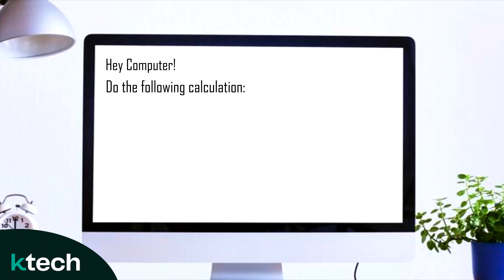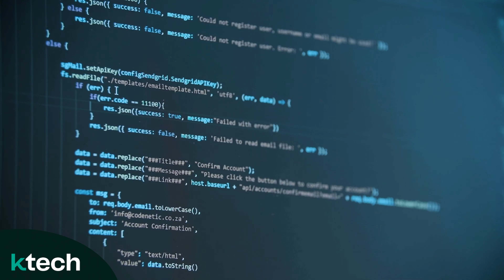What is Computer Programming? - Video#1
The "Let's Learn" series is one of the community service programs of the Center for Continuing Education at Kuwait Technical College.
We will respond whenever the opportunity arises.

To get started you must first know what is computer programming, how computers function, and the different type of programming languages. In this video, Eng. Lamis Abdo will give you a simple and clear explanation to these questions.

Correction: The keyword at 1:44 is "While" not "Why"